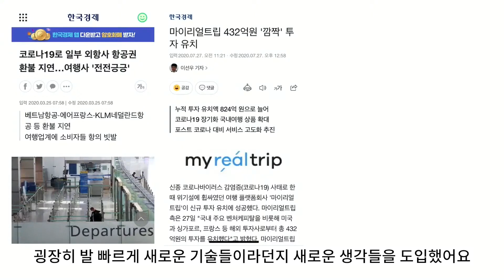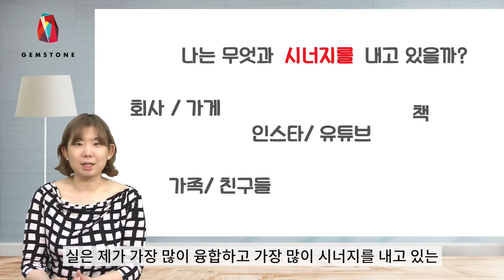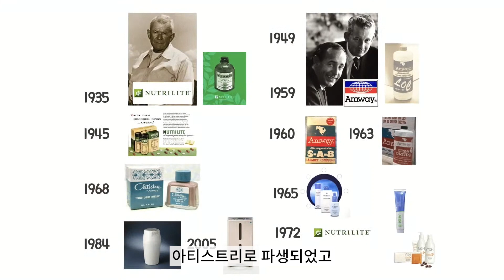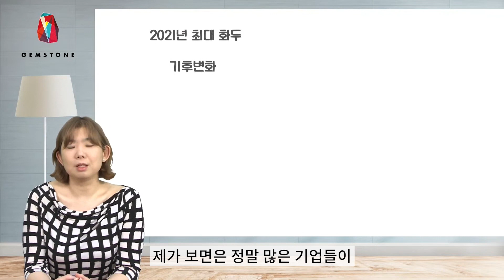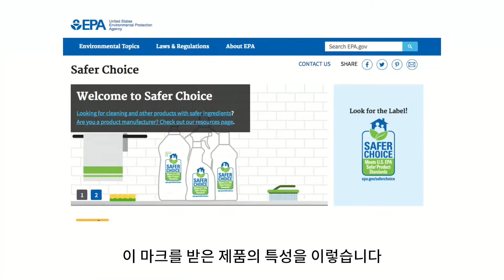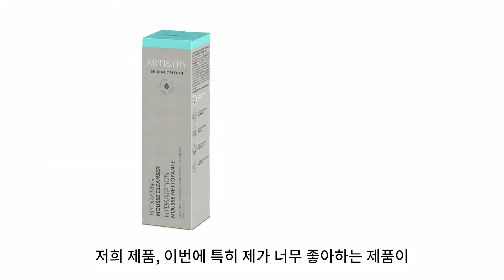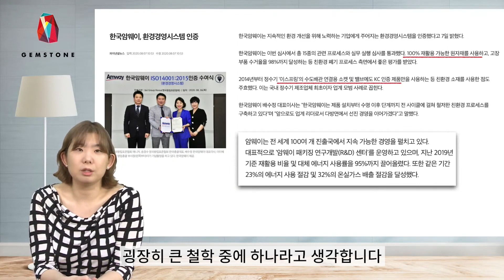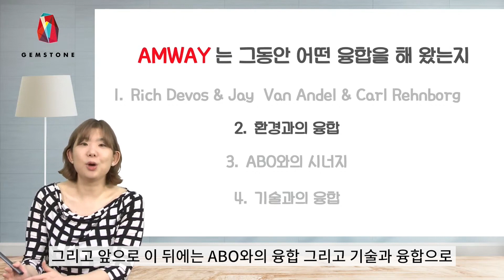투자자가 본 암웨이 - 무엇과 융합할 것인가 (1/2)